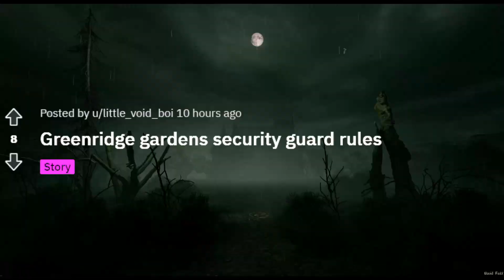Rule : If you hear crying in the visitor center, do not make eye contact. |scary stories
Posted by:
u/little_void_boi
Video source: